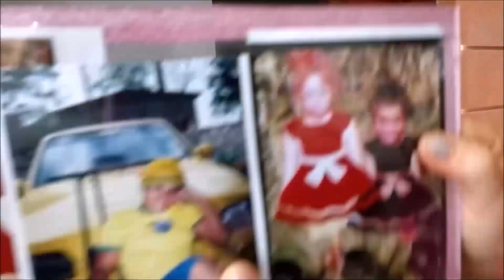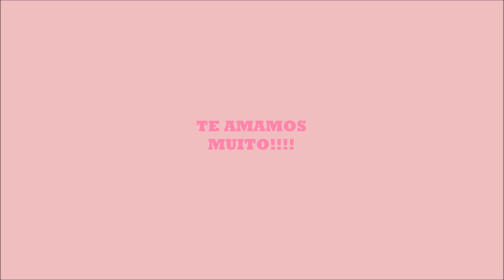HOMENAGEM DE ANIVERSÁRIO | MUITO OBRIGADA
Banco Itaú
AGENCIA:5211
CONTA: 038830/500 (CONTA POUPANÇA)
TITULAR: SUELI DE OLIVEIRA DA SILVA